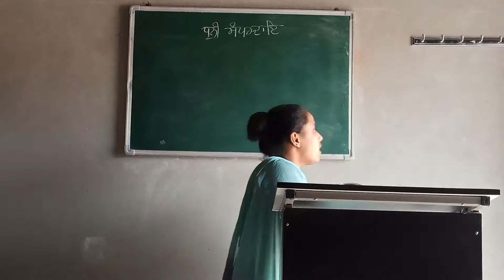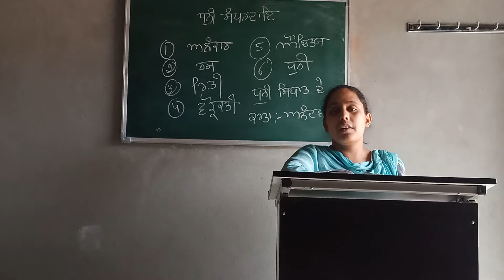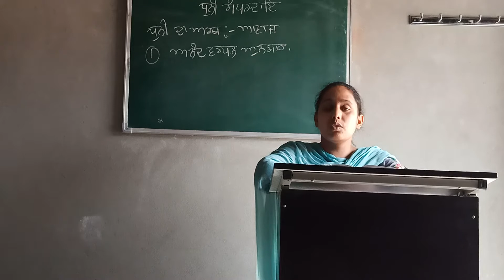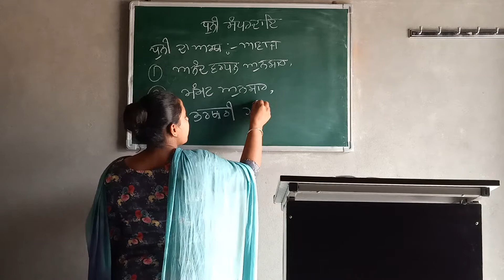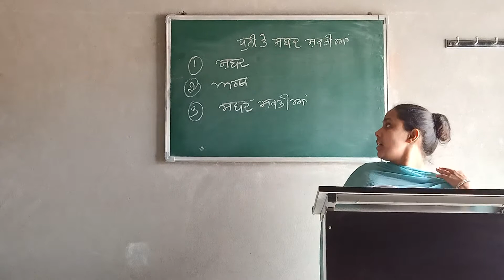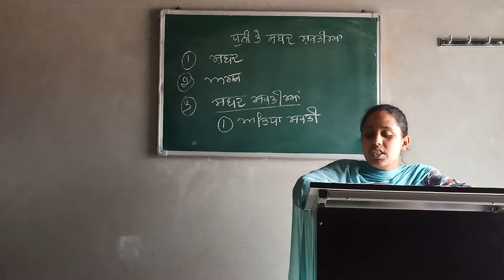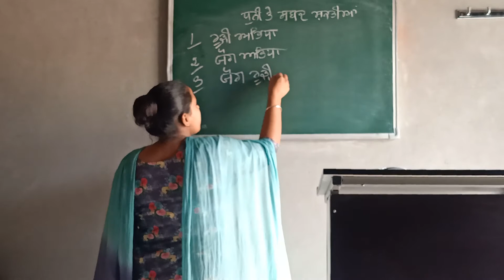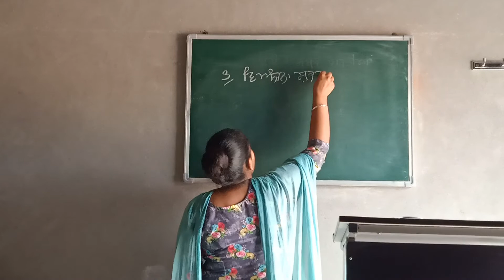B.A first year PBI (ਧੁਨੀ ਸੰਪਰਦਾਇ)